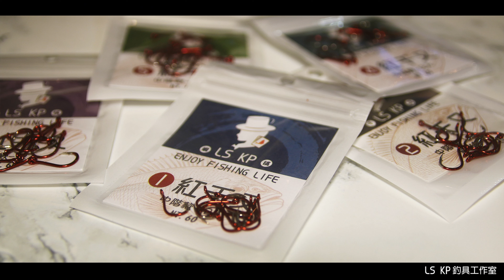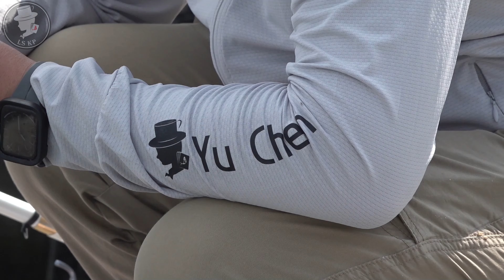讓朋友體驗當釣魚Youtuber？！當攝影師的我沒釣魚居然遇到魚魚大給面子！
你有沒有想過當個釣魚 YouTuber 是什麼感覺？

這次，我們來點不一樣的！讓我的朋友當一日頻道主，體驗拍攝和主持的挑戰！📸 他很快發現...其實沒那麼簡單！不僅要掌握鏡頭，還得隨時應對魚的咬竿時機。

有趣的是，那天我完全沒打算釣魚，卻遇到不錯的咬況！🎣 這讓負責拍攝的我意外成了“旁觀者”的角色，看著朋友挑戰主持釣魚的同時，我也記錄下了不少精彩的瞬間。

如果你想看看朋友如何應對主持的挑戰，或者單純想了解我們那天的釣魚情況，歡迎點進來，看看這次的特別體驗吧！